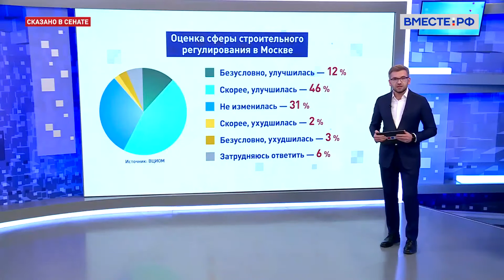Дмитрий Кузьмин. Строительный комплекс: административные барьеры и цифровизация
Идём на рекорд. Минстрой России собрал оперативные данные из регионов по вводу жилья. По итогам трех кварталов в стране введено почти 76 млн квадратных метров. Темпы строительства жилья в текущем году опережают показатель прошлого года на 20%.

По словам заместителя председателя Правительства Марата Хуснуллина, это отличный промежуточный результат, который уже сейчас дает уверенность, что по итогам года квартир в России будет сдано больше, чем планировалось ранее. Большое влияние на федеральную статистику оказывает строительный комплекс Москвы. Власти столицы за последние годы много сделали, чтобы эта отрасль работала как часы. Однако, не все проблемы еще удалось решить.

О том, какой эффект оказали меры по снижению административных барьеров на строительство в Москве, рассказывает наш специальный корреспондент Михаил Волков.

Также эту тему мы обсудили с заместителем председателя Комитета Совета Федерации по федеративному устройству, региональной политике, местному самоуправлению и делам Севера Дмитрием Кузьминым.